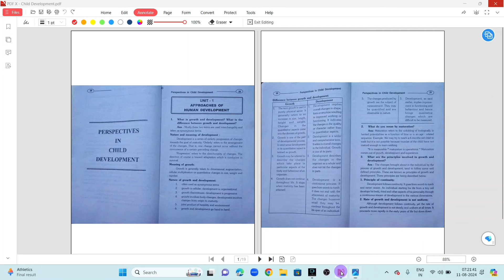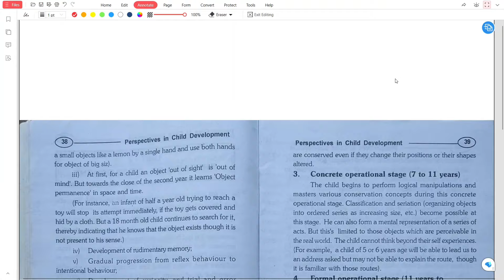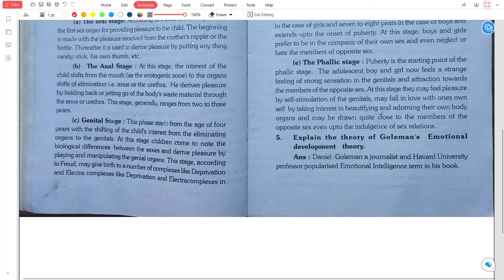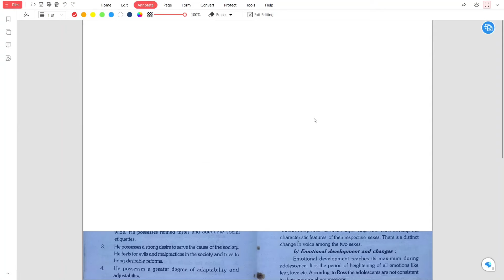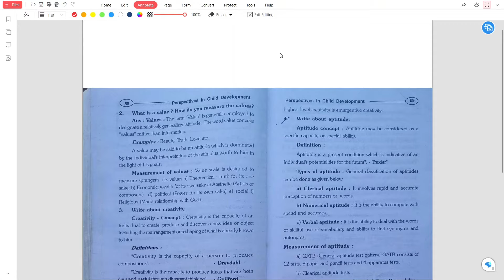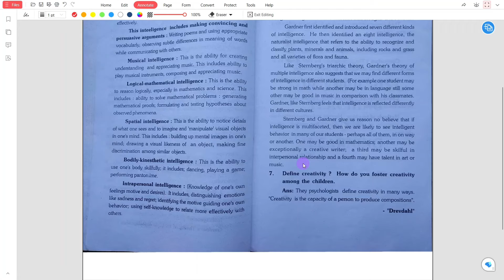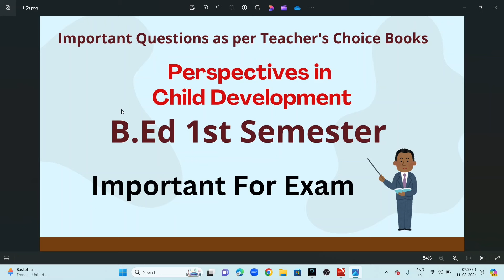TC Books Important Questions | 1st Semester | Child Development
OSSTET OTET group 👆